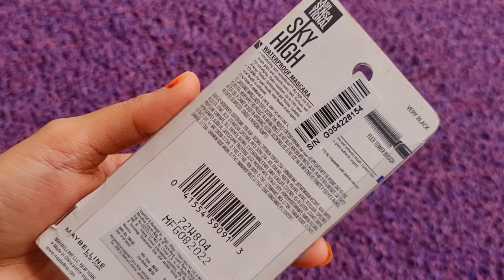Maybelline Lash Sensational Sky High Mascara Review&Demo//Shade Very Black//Beauty Tips By Mahira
Hi friends

Tools I use to record my videos:-
Phone Samsung galaxy note20 ultra5g